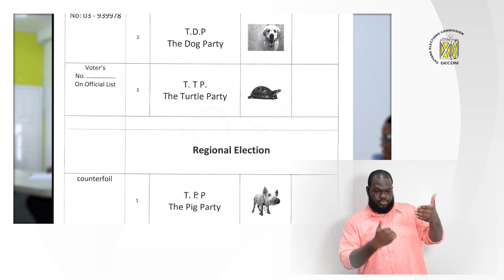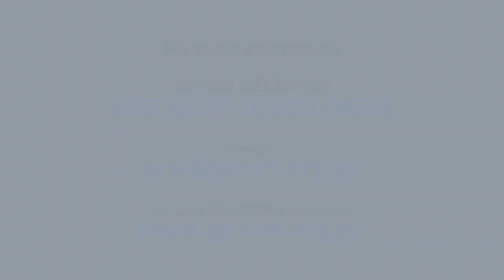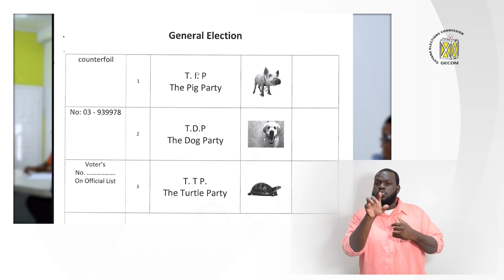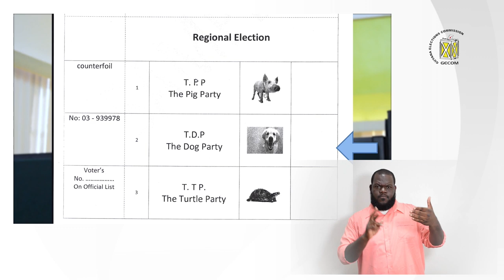Declarations of Assets and Liabilities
Today, in a special interview, Attorney General, Basil Williams S.C. speaks on his declarations to the Integrity Commission